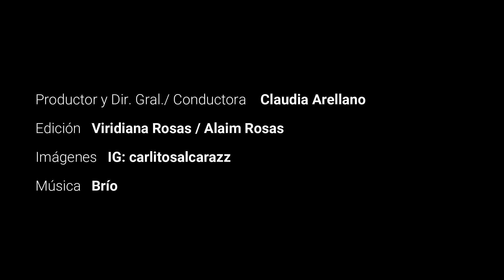CARLOS ALCARAZ: El CAMINO hacia el #1 del ATP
Descubre la increíble historia de Carlos Alcaraz, el joven tenista que ha conquistado el mundo del tenis y se ha posicionado como el número 1 del ATP. En este video, exploramos su trayectoria, sus logros y lo que lo hace único. ¡No te lo pierdas!